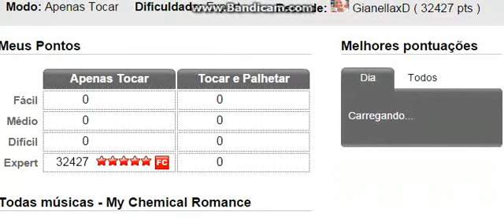Na Na Na por My Chemical Romance Expert (37,160) RECORD Top 1